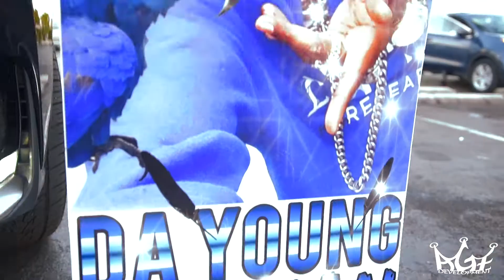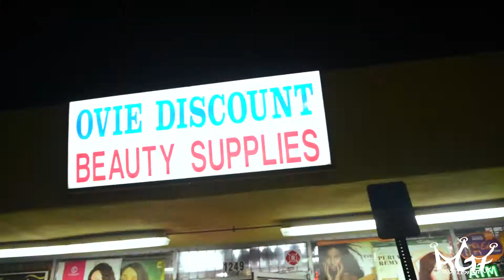MDE BIRDMAN - RUBBIN OFF THE PAINT (REMIX) OFFICIAL VIDEO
(DA YOUNG BIRDMAN MIXTAPE)